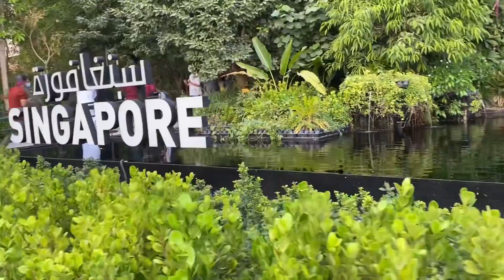SINGAPORE 🇸🇬 EXPO 2020 DUBAI